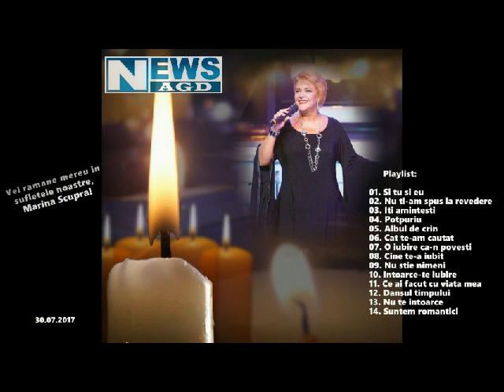Colectie de muzica, Marina Scupra! Ramas bun